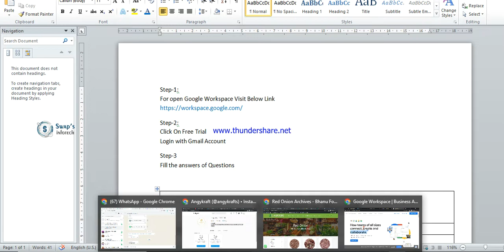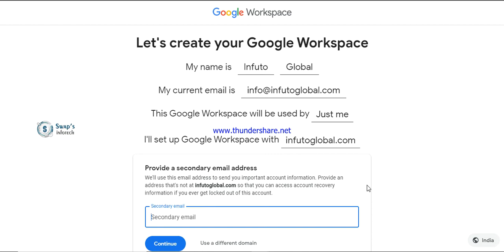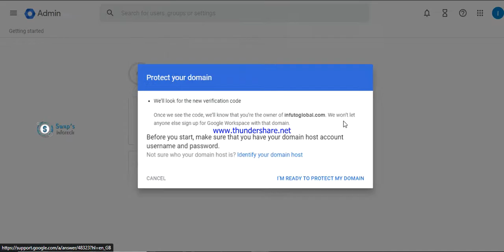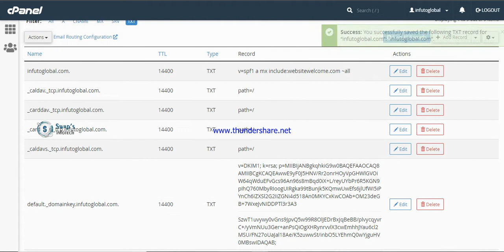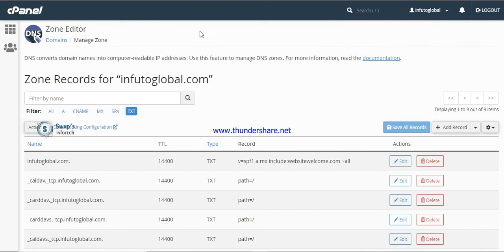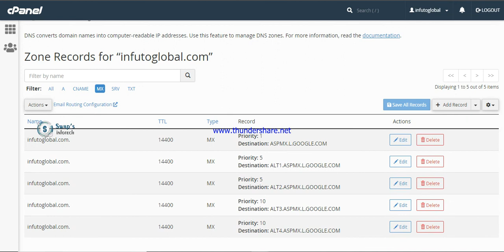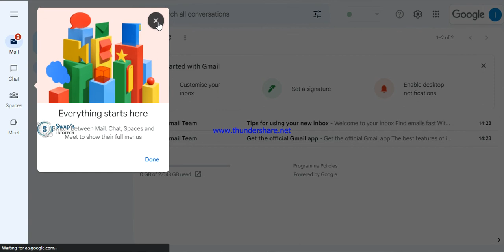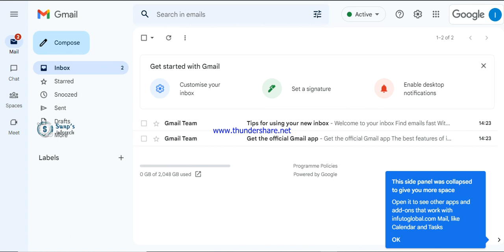Setup your professional email id with google workspace from Webmail | Google Work Space | G Suit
Google workspace is a product of Google. which is used for accessing professional mail in Gmail. Google workspace provides more security and is more reliable instead of webmail.

Replace / Add given MX Record from your DNS Zone Editor
( if your website is ready and live then replace or add it from the hosting portal else you can repkace or add it from the domain portal)